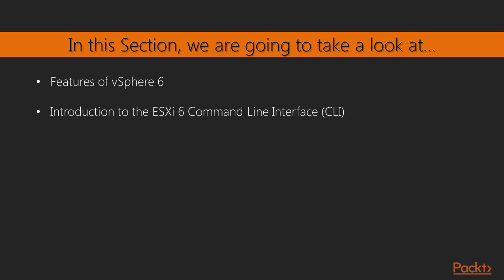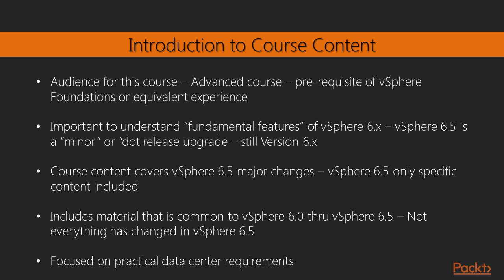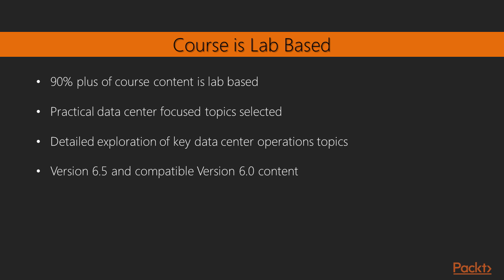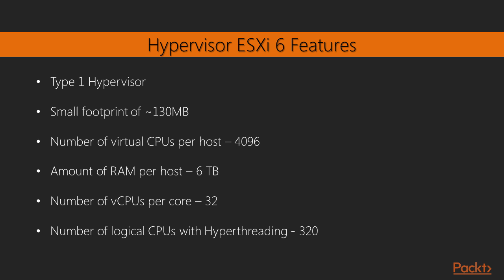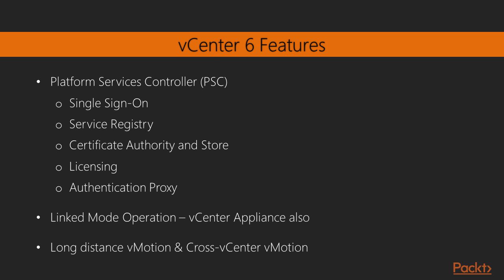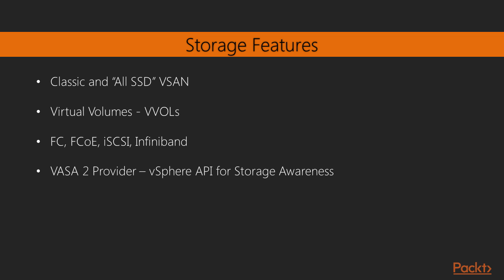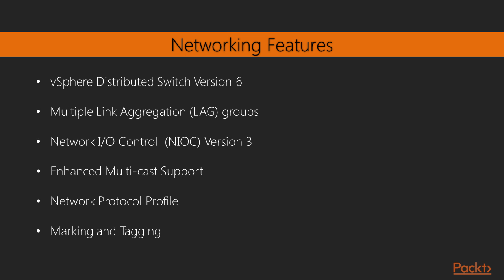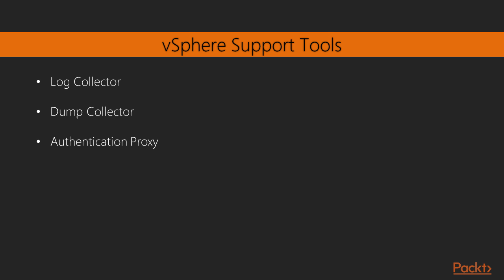Features of vSphere 6.5 in vMware vSphere | VMWOrld 2018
Mikrotik , UBNT , TP LINk Cisco, Netis , Totolink
pf sense, virtual box ,Software Hardware Enough and more

follw my video and easy put you sitting any problem so contect me comment box

Vmare Vsphare
Computer Network